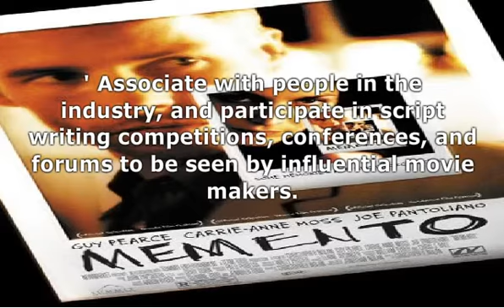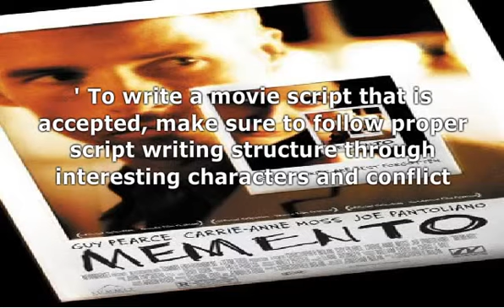Write A Movie Script